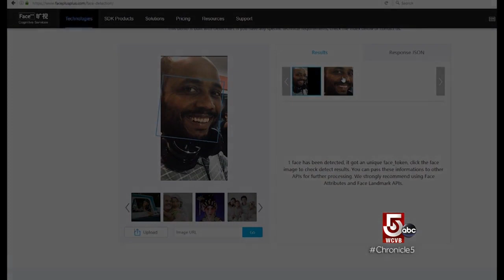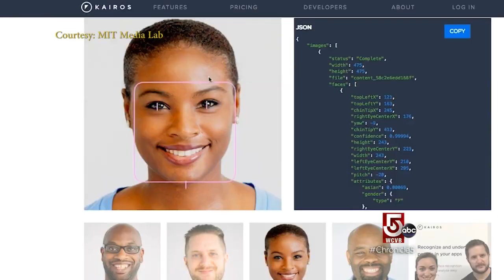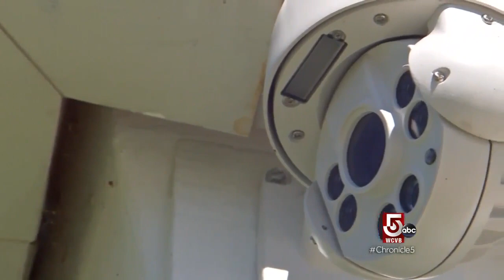The state of surveillance